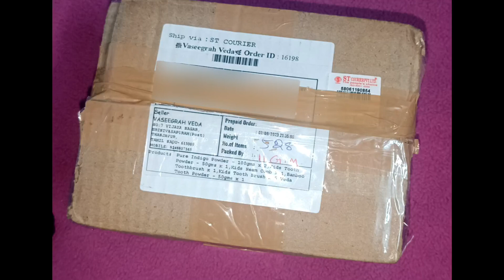Vaseegara Veda Online shopping unboxing || Pure herbal factory